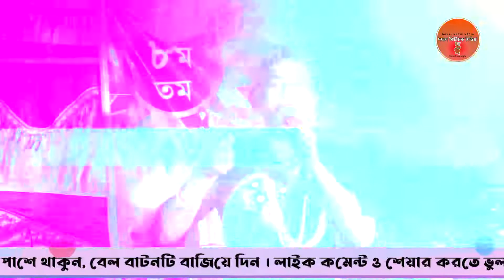ভাইরাল চেয়ারম্যানের ভাইরাল গান||যা করার তা কইরা গেছে আমার বন্ধু মনচোরা||Doyal Music Media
দয়াল_মিউজিক_মিডিয়া এর পক্ষ থেকে সবাইকে জানাই আন্তরিক শুভেচ্ছা ও অভিনন্দন ।
আমরা প্রতিনিয়ত আপনাদের বিনোদন দিতে প্রস্তুত । তাই আপনারাও আমাদের উৎসাহিত করুন। যারা আমাদের চ্যানেলে গান করতে ইচ্ছুক আমাদের সাথে যোগাযোগ করুন 👇
মোবাইলঃ ০১৭২৯৬৯৬৭৩৪

📺 Label             : Doyal Music Media

🎼   গান                       : তোরা বাতাস কর বাতাস কর মাথায় পানি দিয়া

🎤   কন্ঠ শিল্পী              : ভাইরাল চেয়ারম্যান নজরুল ইসলাম ঋতু

📺 পরিবেশনায়            : দয়াল মিউজিক মিডিয়া

🚦📢📢 সতর্কবাণী !!! 🤬🔇🚫🚦
এই ভিডিও এবং অডিও এর স্বত্বাধিকার শুধু মাত্র দয়াল মিউজিক মিডিয়া এর। অনুগ্রহ করে কেউ এই ভিডিও, অডিও অথবা এই ভিডিও এর কোন অংশ কপি করবেনা । নইলে আমরা কপিরাইট আইনে আপনার বিরুদ্ধে ব্যাবস্থা নিতে বাধ্য হব ।